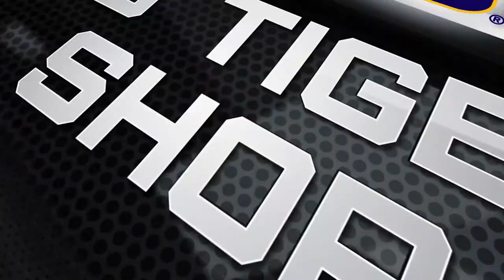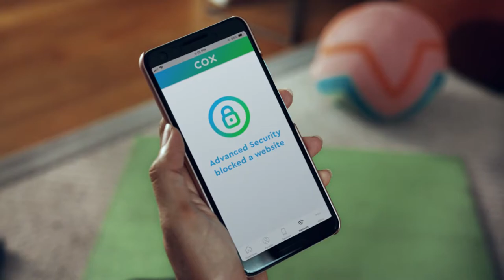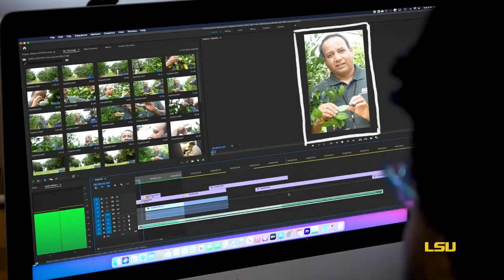Inside LSU Basketball - Episode 8 (2022)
Check out the latest edition of Inside LSU Basketball!